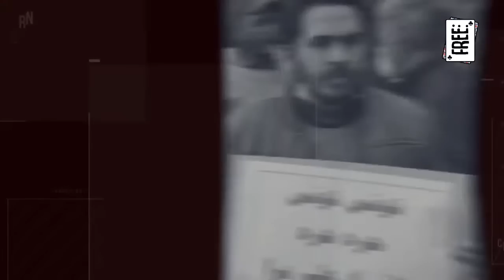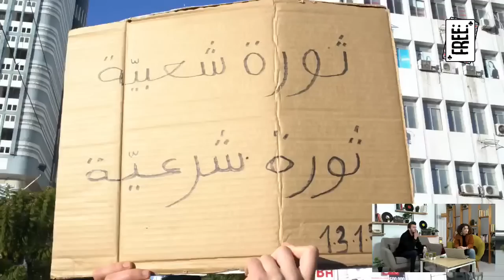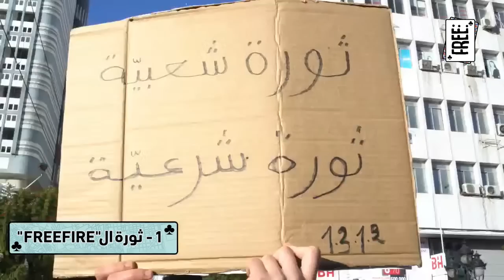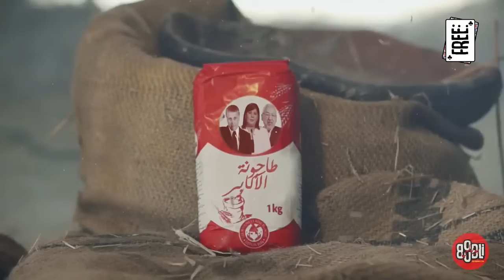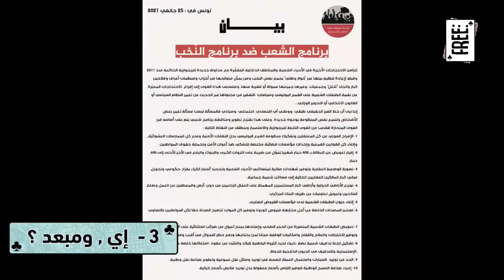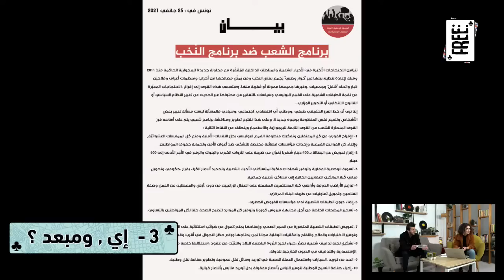Freeش - Chneya L'7ouloul?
Credits Photos Yassine Gaidi